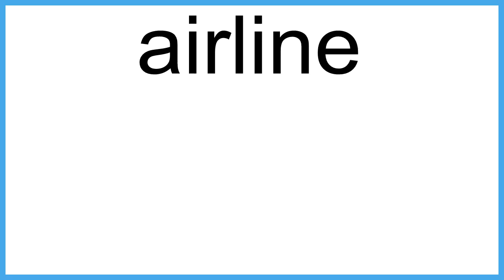airline meaning | Vocabulary for Kids | Children's Dictionary | Learn English Vocabulary